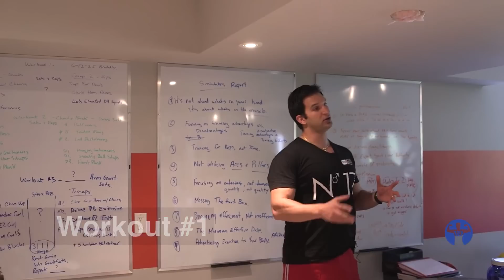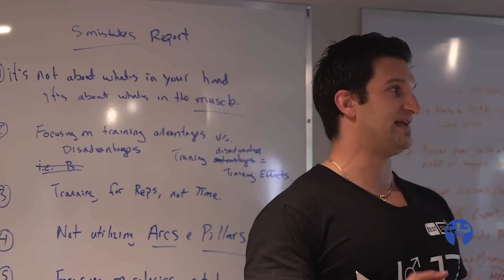How To Get BIGGER Legs (Advanced Leg Workouts for Mass)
About Today's Video:

I consider this one of the toughest and best leg workouts on the planet because it hits all the muscle fibers in your legs in a very short period of time using a variety of rep ranges.

Here are today's leg workouts:

GROUP 1 - QUADS

A - Squats w/ Chains - 6 reps
B - Lunges - 12 reps
C - Leg Extensions - 25 reps

GROUP 2 - HIPS (Hamstrings, Glutes, Lower Back)

A - Trap Bar Deadlift - 6 reps
B - Glute Ham Raises - 12 reps
C - Heels Elevated Dumbbell Squats - 25 reps

Train hard, train smarter, build faster.

Challenge your training partner by sharing this workout!